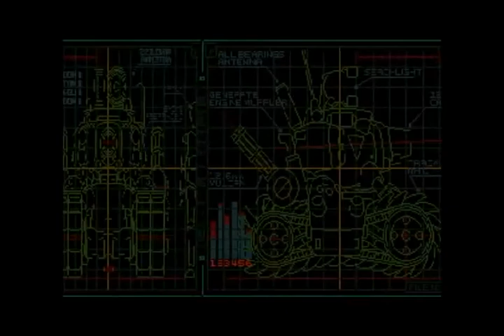METAL SLUG-5 [Speed Secrets All]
Metal Slug 5 is a run and gun video game for the Neo-Geo
console/arcade platform created by SNK Playmore.
It was released in 2003 for the VMS arcade platform,
is the fifth game in the Metal Slug series, and was one of the last games for the Neo Geosystem. Wikipedia